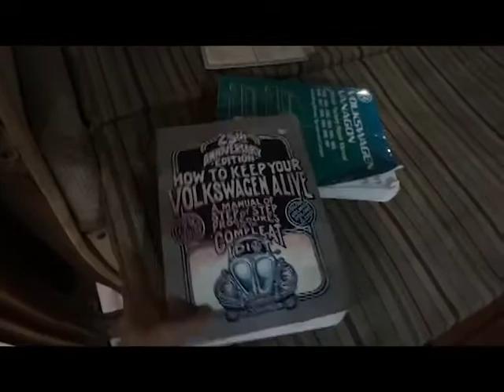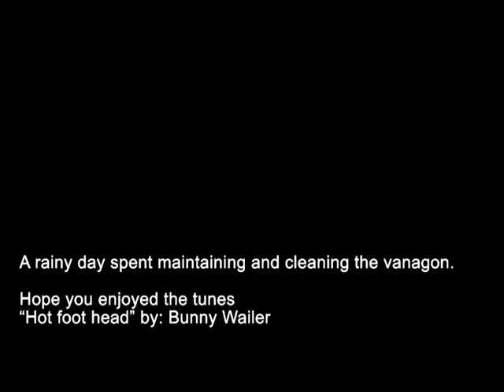Attaching my Vanagon sliding door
The bean boys are successful in installing the sliding door.